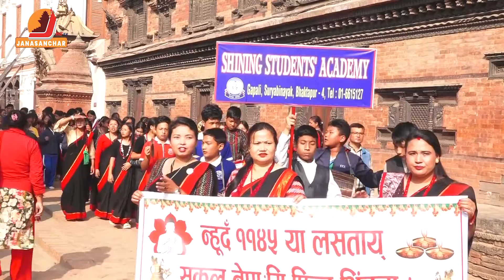तःमुज्याको भिन्तुना र्याली नेपाल सम्बत ११४५, न्हु दँया भिन्तुना